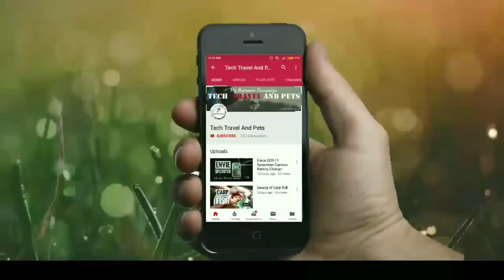Garden Gloves unboxing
Garden Gloves